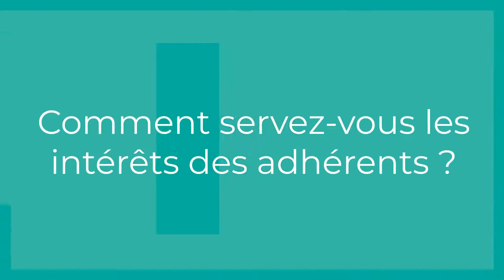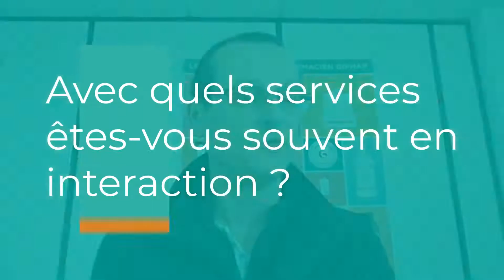[Au Cœur de Giphar] Stéphane Chesneaux - Magasinier/Réceptionnaire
La série « Au cœur de Giphar » vous propose d’aller à la rencontre des femmes et des hommes de notre groupement.

Elles et ils sont pharmacien délégué, technicien support hotline, content manager ...
Que font-ils au quotidien dans leur poste ?
En quoi servent-ils les intérêts de nos adhérents ? ...

Réponses en vidéo avec Stéphane Chesneaux,  magasinier/réceptionnaire chez Giphar !